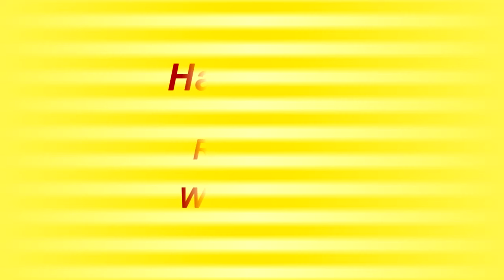Rosyth v Whitburn 11-11-2023